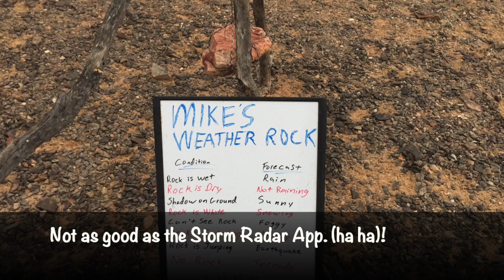3 Tips to Avoid Tent Camping Misadventures - RTR Quartzite Arizona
Have you ever had anything go wrong while camping...or while traveling? We certainly have had our tent camping misadventures out there! We had a massive tent fail while at RTR Quartzite Arizona. We had a backup plan and a few good mobile apps that helped us navigate out of the worst of it.